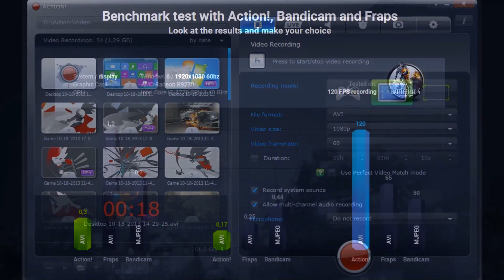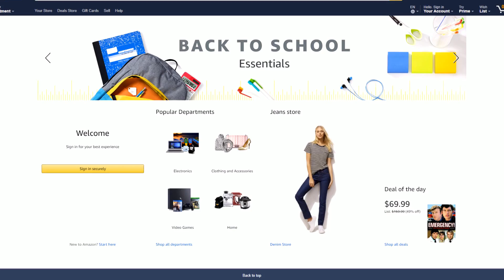v43 First Look: Visuals & Jungle - Absolutely Beautiful...